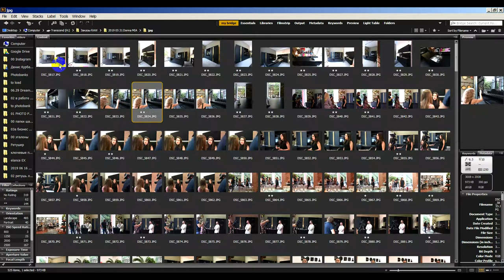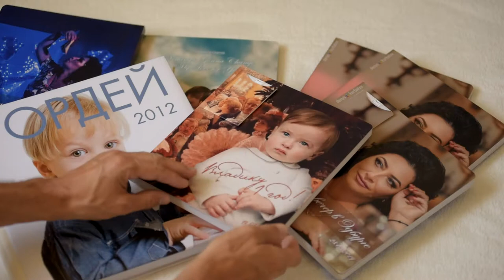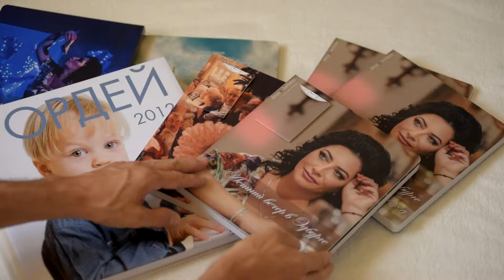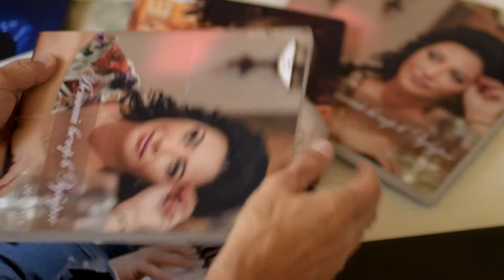Фотосъемка ивентов, оформление в фотокнигу - фото Услуга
Денис Курбатов - стокер о фотоуслуге. съемка мероприятий (Ивентов) и оформление в фотокнигу с картой-флешкой.